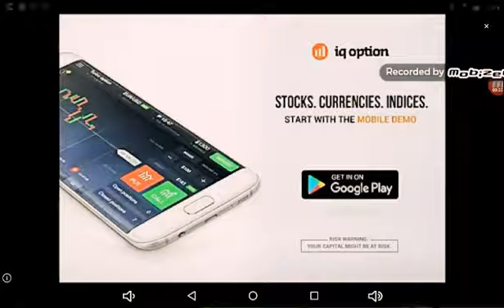FIFA fotbal ep.2 am dat 6 goluri !!!!!!!